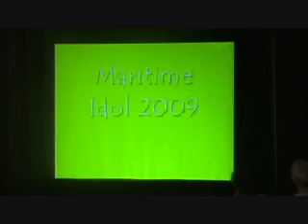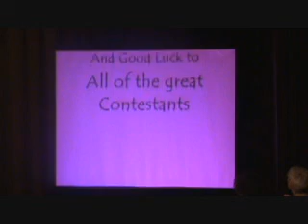Lori Doucette, Carrie Underwood- I Ain't in Chicota Anymore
Maritime Idol Part 1 of 2 2009 Season Finale